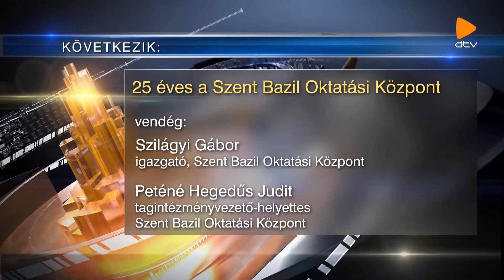Esti közelkép (2018. 06 20.)